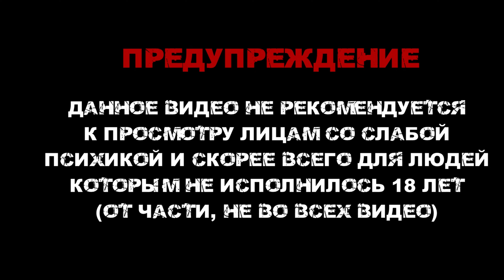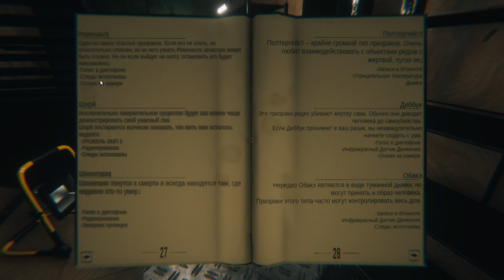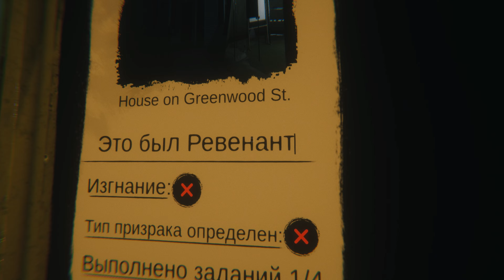Проверка Обновления в Ghost Exile 1.1.0.0 - 1.1.0.1 / За что ты так пугаешь?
Привет всем!
На днях вышло новое обновления в игре Ghost Exile!
Новая версия Ghost Exile 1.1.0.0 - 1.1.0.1
По идее обнова основная в 1.1.0.0, нооо...
Тут же выпустили ещё один патч с фиксами так думаю
и получается версия 1.1.0.1. Ну, если быть точным!
Я уже давно не заходил в Хорроры, это чёт была пугающая серия для меня...
Скажу честно, пару заводов кирпичей выехали на стройку дома!